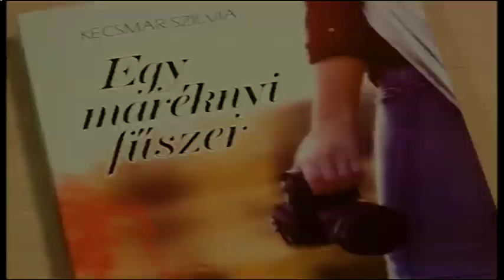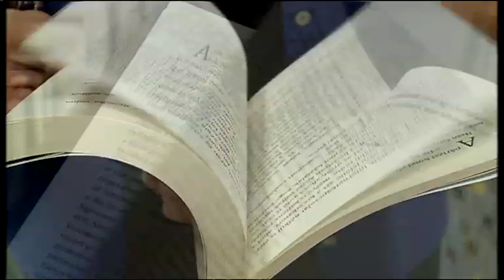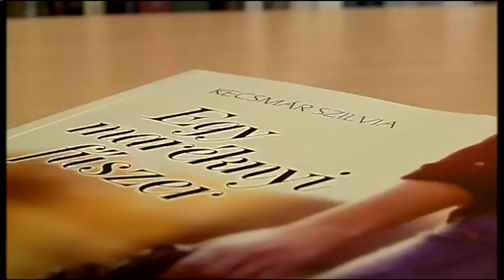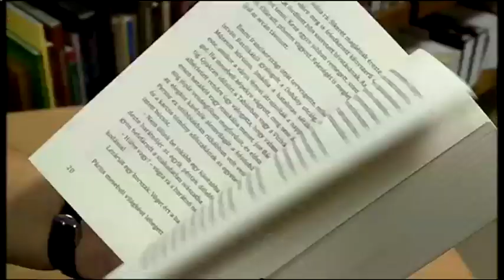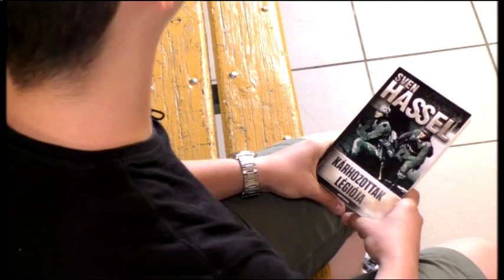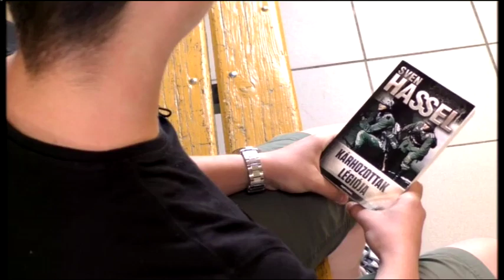Halas Tv - Kultúrkép - 2018.11.29. (csütörtök) - Kiskunhalas